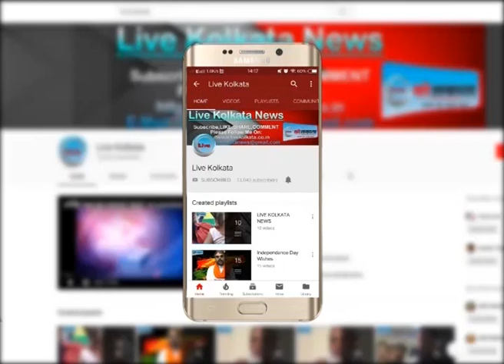अबकी बार नो स्पीड ब्रेकर | LIVE | KOLKATA | NEWS| livekolkata